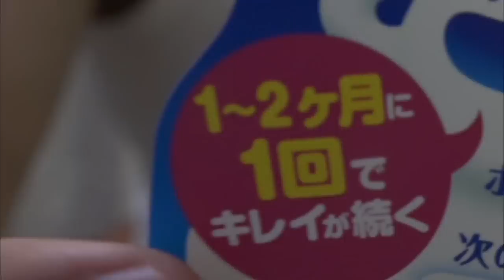忍法けむり玉のカンタンな作り方でハラハラ・ドキドキ！？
防カビくんと風船でできるはず！！ひらめいてしまったのだ！！

※動画によっては使用されてない場合がございます。